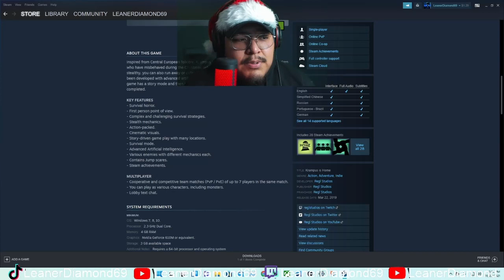CHRISTMAS HORROR GAME KRAMPUS IS HOME PT1